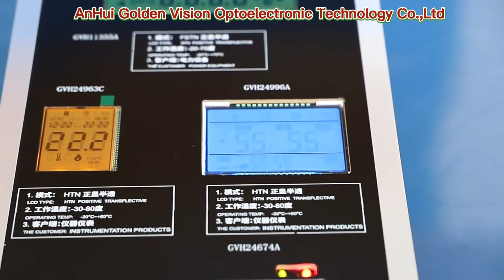LCD/LCM display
Anhui Golden Vision Optoelectronic Technology Co., Ltd. is a high-tech enterprise specializing in R & D, production and sales of L C D and L C M. The company can quickly respond the customer’s need and customize for customers on demand.
The company was established in 2011, The total investment of the project is 500 million yuan, covering an area of 44,117 m2. Existing products include L C D, L C M, V A, T F T, F P C.  Products are widely used in instrumentation, household appliances, medical equipment, communication equipment, electrical instruments and equipment, power tools.

AnHui Golden Vision Optoelectronic Technology Co.,Ltd
Address: Jinshijie Technology Park,Yaoshun Industrial Park,Xincheng District,Haiyang Town,Xiuning  County,Huangshan City,Anhui Province,245400,China.